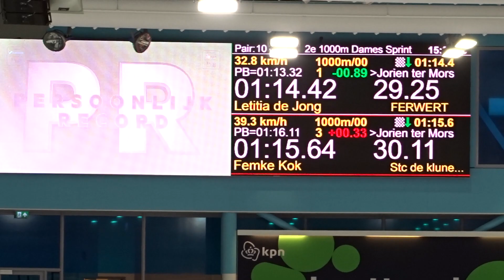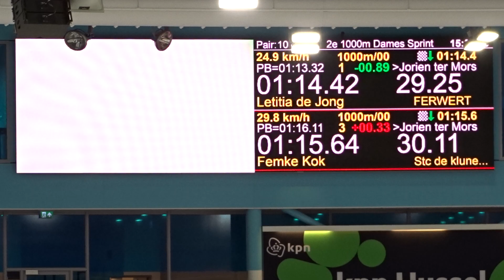Femke Kok - Letitia De Jong 2e 1000m (NK Sprint 2020)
Letitia De Jong Dutch Champion Sprint 2020, Femke Kok new world record points sprint junior